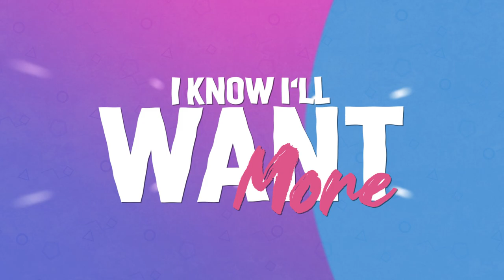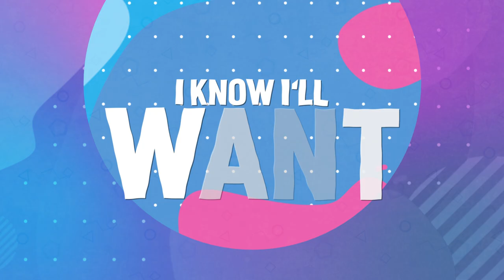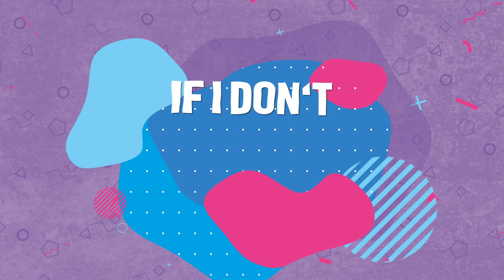UNOMAS - Cruising (Lyrics) ft. Silk Matthews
UNOMAS - Cruising (ft. Silk Matthews)